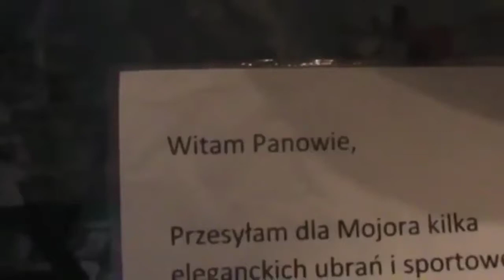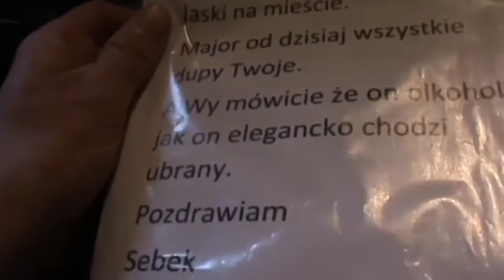MAJOR SUCHODOSLKI - CZYTANIE LISTÓW #1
Wszystkie filmy nie mają na celu nikogo obrazić i powstały tylko poto aby umilić czas oglądającemu. Nie mam nic do osób które pojawiają się w moich materiałach.